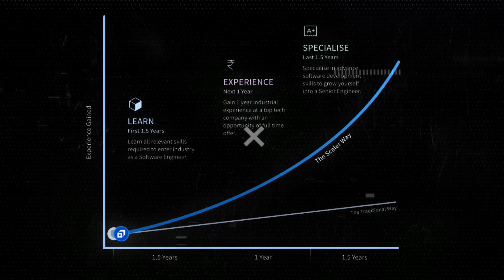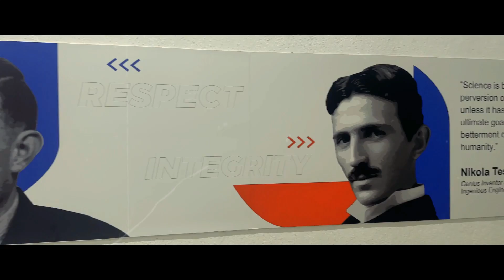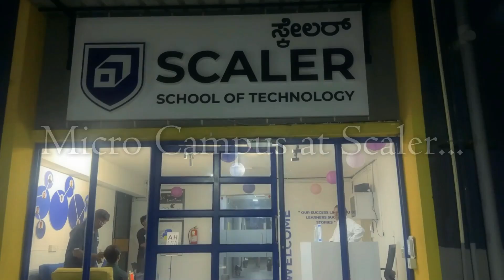Can B.Tech Education Be Really Changed? | My Honest Review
Join us for an exclusive tour of Scaler School of Technology (SST) a premier institution that claims to be redefining the boundaries of undergraduate computer science education!

Anshuman provides insights into entering undergraduate education after scaling working professionals, reflecting on the uniqueness of SST. He talks about his journey, the problem with undergraduate education today, its impact on the future and how Scaler School of Technology is disrupting this.

I also got a chance to hear directly from students about their real experience on campus, hostel and interacting with faculty from the industry.

Built by 100+ tech leaders from Microsoft, Google, Amazon etc SST is renowned for its cutting-edge curriculum that stays ahead of the rapidly evolving technology landscape. From artificial intelligence to blockchain, SST equips its students with the skills that industry leaders demand.

𝐂𝐡𝐞𝐜𝐤𝐨𝐮𝐭 𝐝𝐞𝐭𝐚𝐢𝐥𝐬 𝐚𝐧𝐝 𝐞𝐧𝐫𝐨𝐥𝐥 𝐟𝐨𝐫 𝐭𝐡𝐞 𝟓-𝐰𝐞𝐞𝐤 𝐋𝐈𝐕𝐄 𝐇𝐋𝐃 𝐂𝐨𝐮𝐫𝐬𝐞-

Checkout my new venture and get cool, geeky Tshirts, Oversized Tshirts and Hoodies